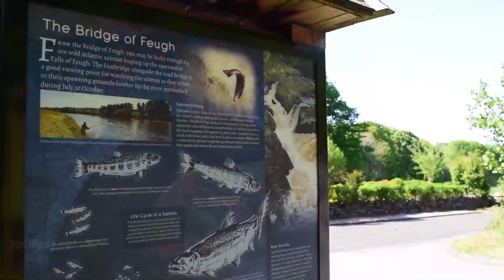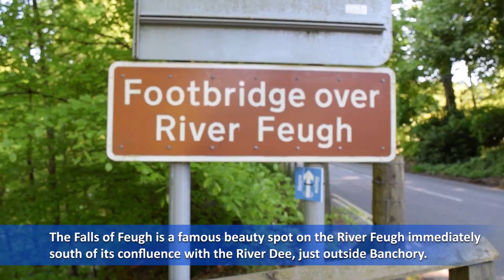Falls of Feugh, Banchory Scotland | Salmon Fish Leaping Waterfalls Aberdeenshire, Scotland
The stunning Falls of Feugh is located near Banchory in Aberdeenshire. River Feugh near where it joins the River Dee at Banchory, Aberdeenshire, visit aberdeenshire make a day of it
The Falls of Feugh are a short walk from Banchory centre. Also famous for salmon fish leap, There is a stonebuilt Bridge of Feugh footbridge spanning the river which is popular with visitors who watch salmon climb the natural leap as they make their way up the Falls during spawning season. The best months for spotting salmon leap are September to November (winter run) and February to March (spring run). In the vicinity there is a free car park and the Falls of Feugh restaurant is just a short walk across the bridge

The Falls of Feugh is a famous beauty spot on the River Feugh immediately south of its confluence with the River Dee, just outside Banchory. The Falls can be easily seen from a footbridge that crosses the Feugh beside the old stone bridge that links to the B974.

The Falls of Feugh is a stunningly beautiful stretch of the River Dee on the outskirts of Banchory, Aberdeenshire. Here you can see the River Dee flow down through the rocks and at key times of the year you can watch the salmon jumping. The bridge has a separated walkway so that you can safely watch the flow of the river and watch the salmon jumping.

The Falls of Feugh are a good place to watch the salmon leap as they travel upriver to spawn. The best times to view the salmon are from September - November and from February - March. The falls are only about half a mile from the centre of Banchory and can easily be reached on foot. salmon leap and return to their spawning ground further up the river at Falls of Feugh